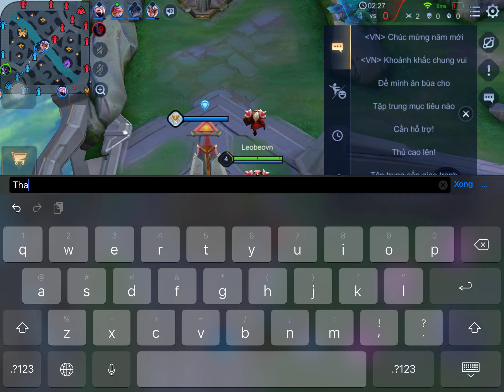Cày lên bậc s khó ghê